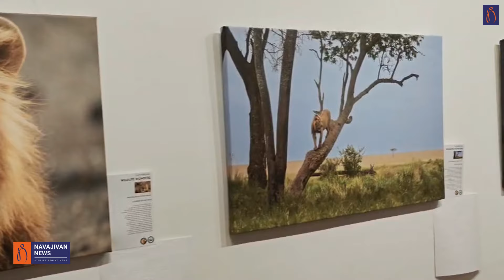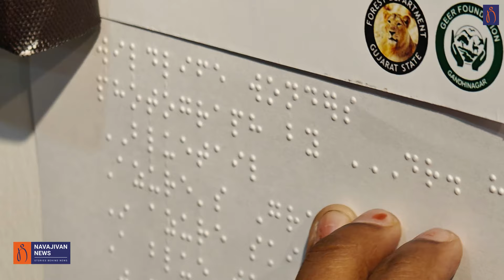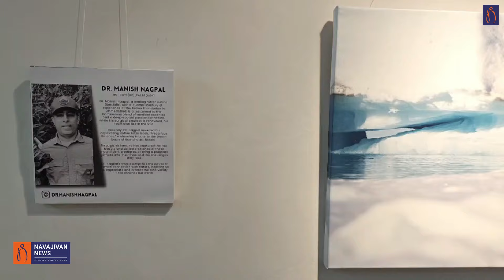શું પ્રાણી પણ ફોટોગ્રાફરને પોઝ આપે ? જુઓ Wildlife Photographer ની તસવીર પાછળની કહાની | Gujarati News